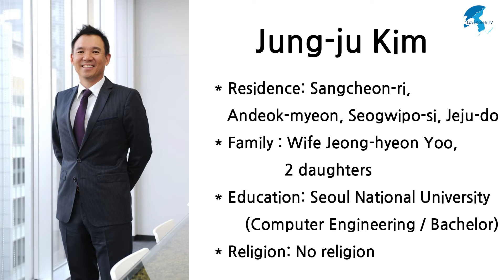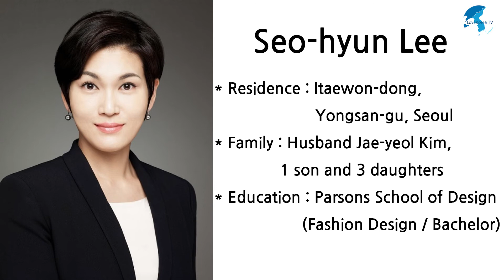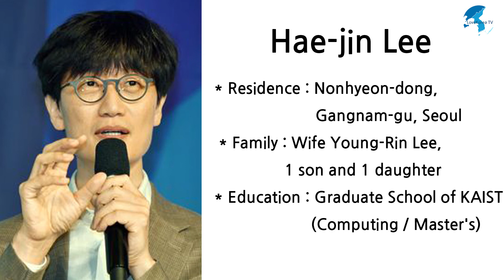[LoveKoreaTV] Korea’s Richest People by Forbes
2021 Korea’s Richest People by Forbes

* Data source : Google, NamuWiki, Wikipedia, etc.